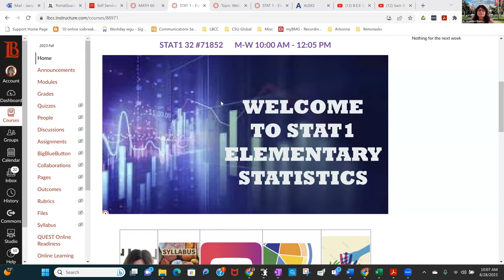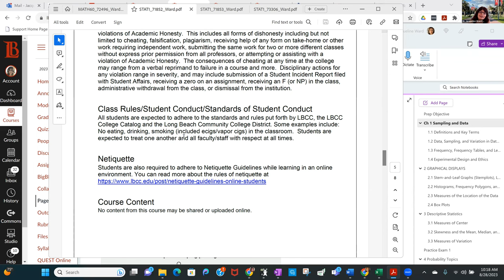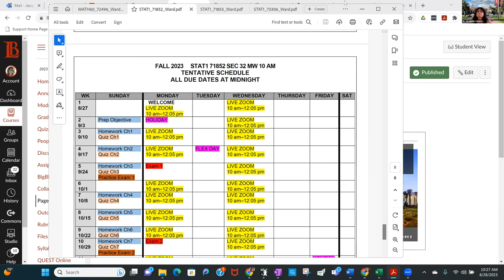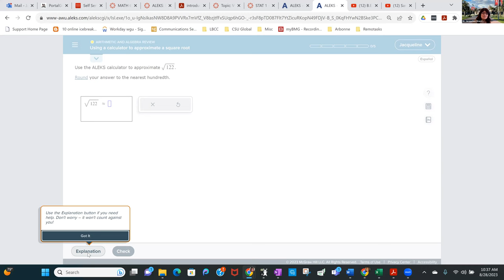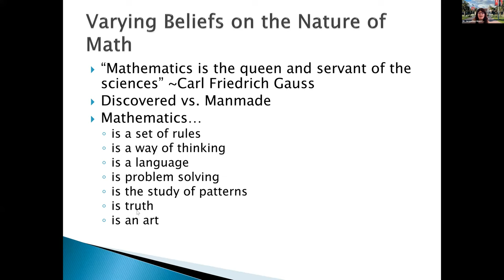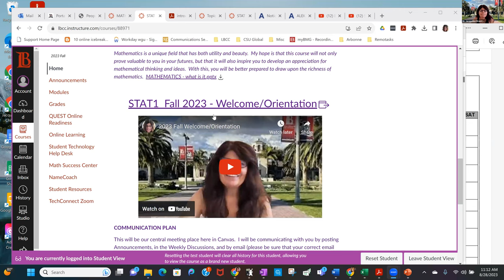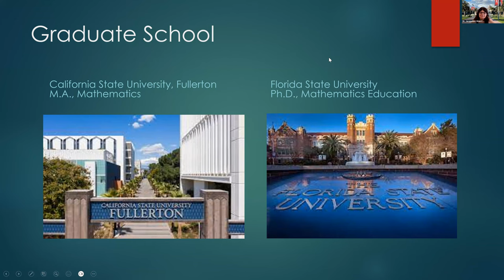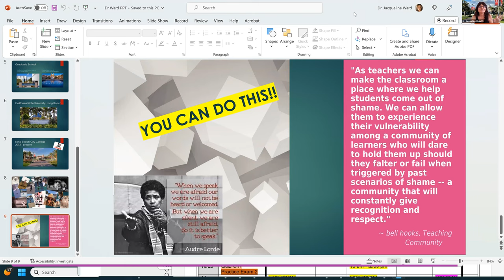Fall 23 M 8/28 10 am Welcome/Prep Objective